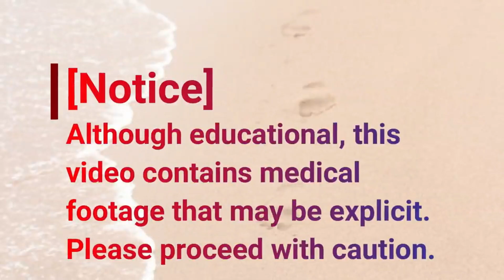What is a Curette? [Throwback Thursday]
Choose your size and choose Dress (for the pad)

What is a curette?
How does a curette work? --